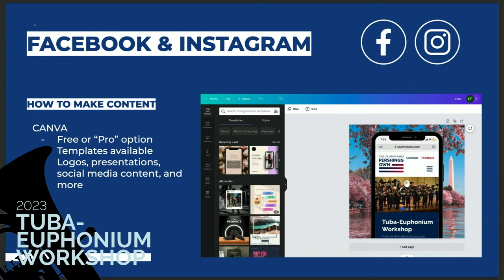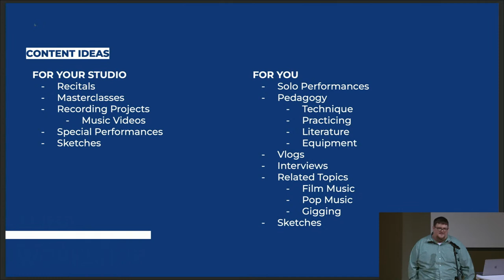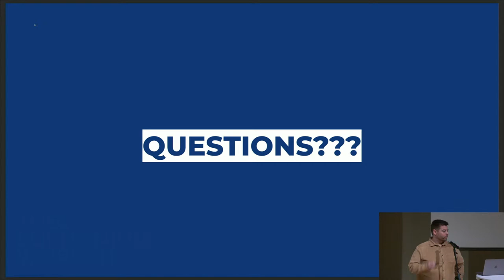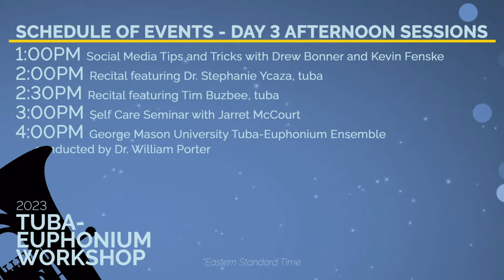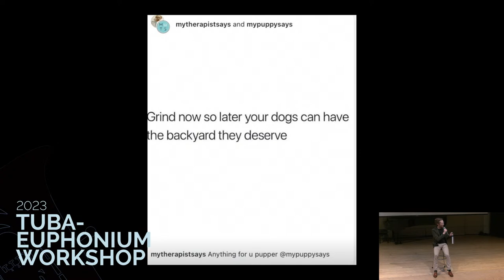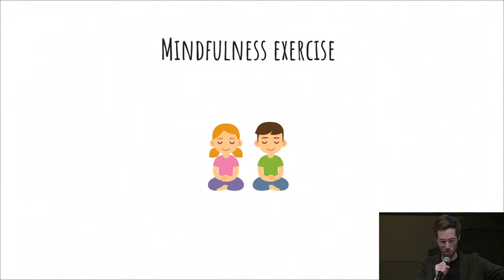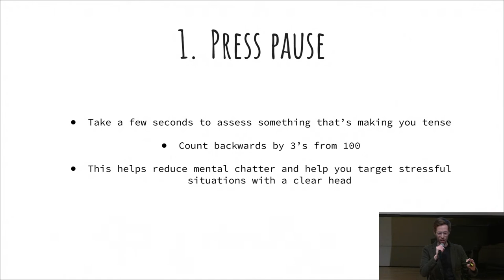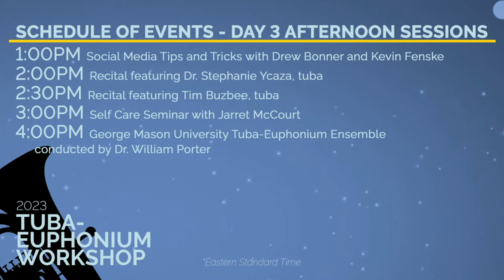2023 Tuba-Euphonium Workshop Live Stream Day 3 - Afternoon Sessions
The U.S. Army Band is proud to present our annual Tuba-Euphonium Workshop. The Workshop features concerts, recitals, exhibits, masterclasses, and lectures by leading low-brass authorities from around the world.

1:00PM - Social Media Tips and Tricks with Drew Bonner and Kevin Fenske
2:00PM - Recital featuring Dr. Stephanie Ycaza, tuba
2:30PM - Recital featuring Tim Buzbee, tuba
3:00PM - Self Care Seminar with Jarret McCourt
4:00PM - George Mason University Tuba-Euphonium Ensemble conducted by Dr. William Porter